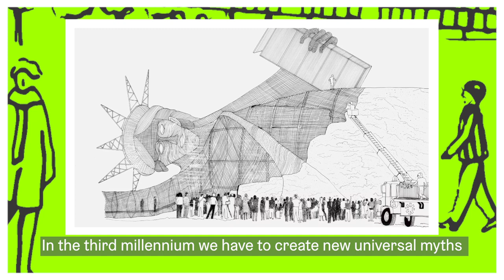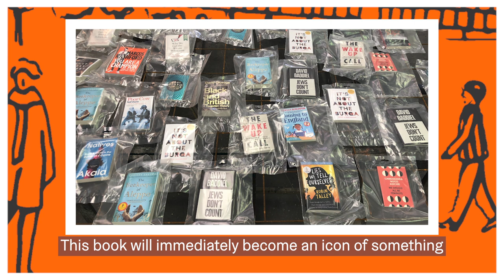Meet… Marta Minujín | MIF21 | Meet The Artist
Marta Minujín talks to us about bringing Ben Ben to Manchester and universal myths in this episode of Meet The Artist.

Big Ben has quit Westminster and come to Manchester – to give itself to us, the people.

Come to Piccadilly Gardens to explore a monumental new work of art: a colossal 42m replica of Big Ben. Lying almost horizontal and covered in 20,000 copies of books that have shaped British politics, this temporary landmark will inspire new conversations about what we value – conversations drawing from Manchester’s unique and independent spirit.

Installed in the heart of the city throughout MIF21, this vast artwork will be free to see. Then at the end of the Festival, come back to watch a ceremony in which Big Ben will be taken apart – and take home a book for free.

Big Ben Lying Down with Political Books is the first major UK commission by Argentine artist Marta Minujín, who creates extraordinary large-scale artworks and participatory performances that put socially engaged art at the heart of everyday life. The latest instalment in her series The Fall of Universal Myths, Big Ben Lying Down with Political Books is a joyful invitation for us to reimagine our national symbols – and to unite around democracy and equality.

Commissioned and produced by Manchester International Festival.